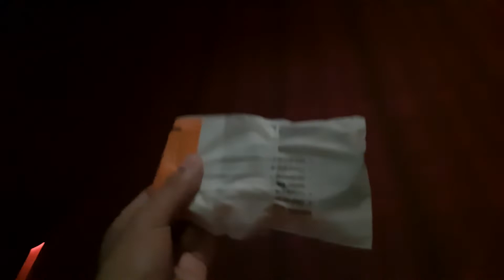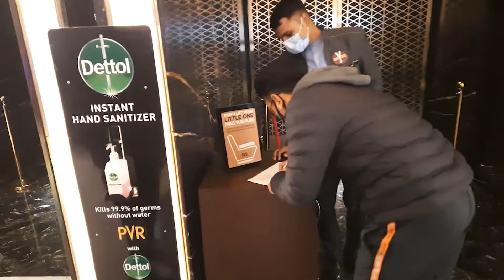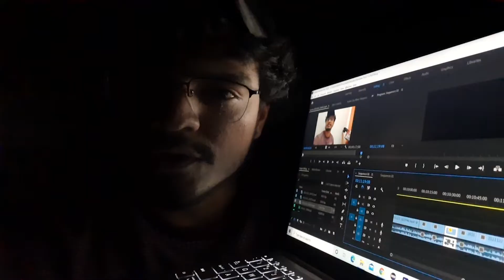Late Night "83" Show and Lost Wallet😐 || Ankit Jalal Vlogs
Hello everyone, Its my new video. Last night I have watched the movie "83" Starring "Ranveer Singh", "Jiiva", "Hardy Sandhu", "Tahir Bhasin", "Amy Virk", "Chirag Patil", "Pankaj Tripathi" and many more actors. So I am giving the review in this vlog and showing the day to day life of mine.